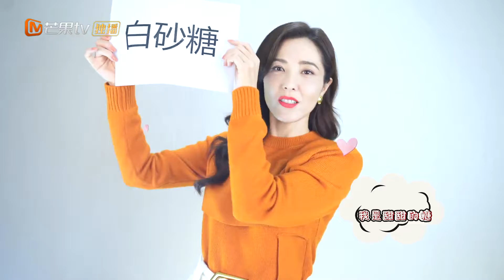【独家花絮】王耀庆&陈晓领全员主创教大家做元宵 《好好说话 Simmer Down》【芒果TV季风频道】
剧情简介：
39岁的杨光担任电台某情感倾诉类栏目主持人已十五年有余，程式化的工作模式及儿时心理阴影导致其无论在工作还是生活中，都拒绝与人真诚沟通。直到一档火爆的新兴节目替代杨光栏目黄金档的位置。迫于重重压力的杨光决定将栏目改版，从线上倾听转为线下调解，并瞄准能引起强烈社会热度的纠纷事件进行调解。栏目因此受到关注，也使杨光第一次直面自身问题。经过调解的诸多案例，杨光认识到调解的社会意义，并发掘人世间更多的真善美，尝试从多方面沟通，不轻言放弃。女律师廖望希望打几场颇具难度的官司获得行业认可，却因杨光的成功调解而错失机会。两人因此产生敌意并在几次案例中形成交锋，同时双方在此期间也产生了奇妙的感情。通过对纠纷事件的调解，杨光不仅帮助了纠纷双方，也解决了自身在沟通方面的问题，并与廖望的关系也从互相敌视变成双方爱慕。

导演: 杨栋
主演: 陈晓/王晓晨
类型: 都市、轻喜
制片国家/地区: 中国大陆
语言: 汉语普通话
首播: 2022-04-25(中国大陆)